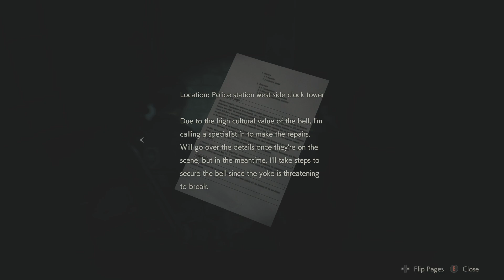How to obtain Large Gear and Small Gear for Clock Tower Puzzle | Resident Evil 2 | [Part 17]